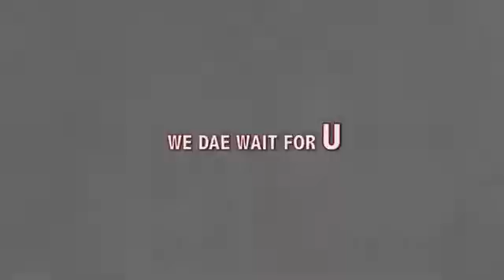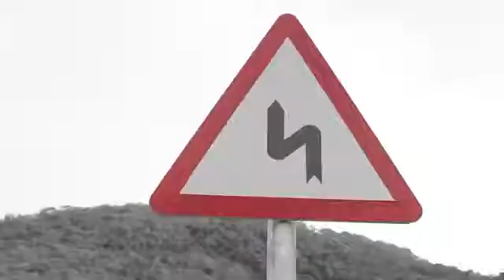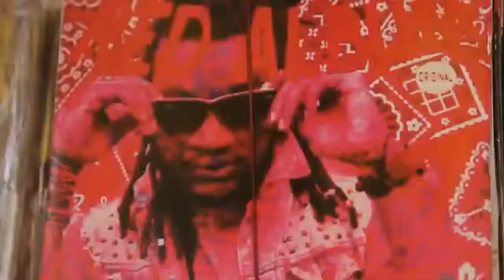Camouflage-We Dae Wait For You